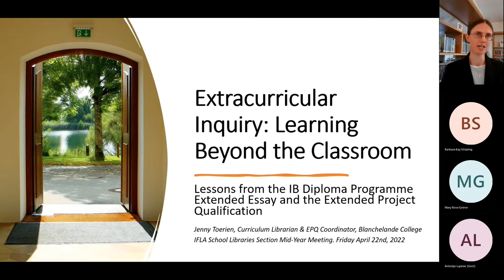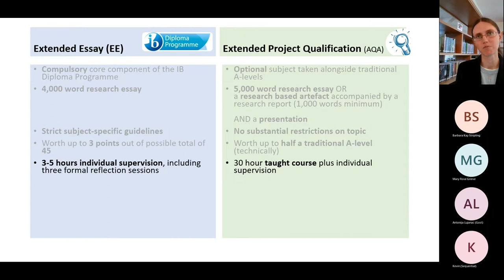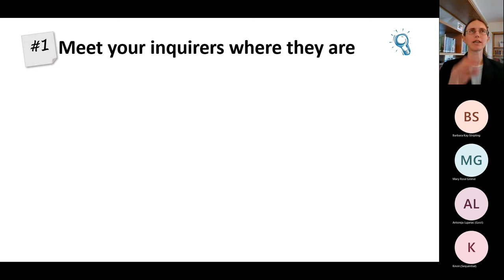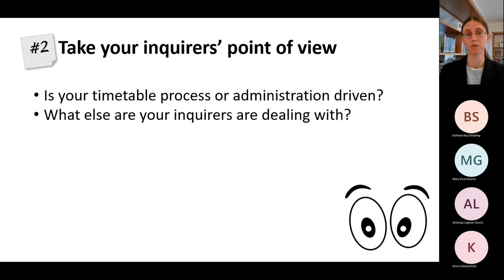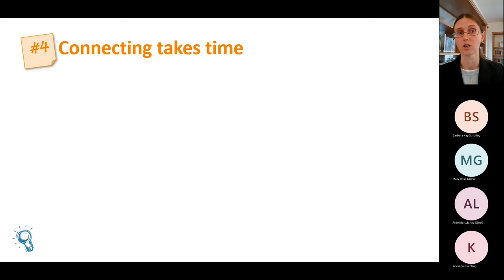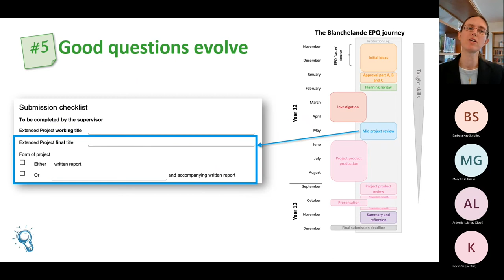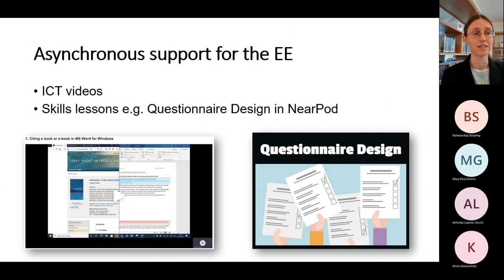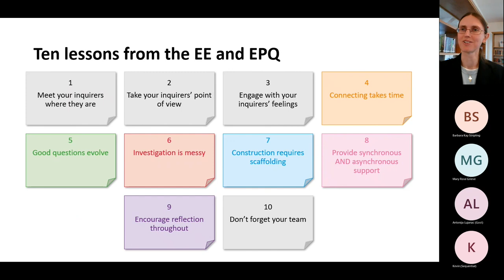6 Extracurricular Inquiry: Learning Beyond the Classroom – Jenny Toerien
On 21-22 April 2022, Blanchelande College hosted the midyear meeting of the School Libraries Section of IFLA ahead of the 2022 World Library and Information Congress in Dublin, Ireland, from 26-29 July. This is one of seven presentations given as part of the Professional Development Programme at that event. The full set of presentations can be accessed

Although YouTube comments are closed for these videos, you are warmly invited to join the conversation about this event on the Fosil Group forum

Jenny Toerien is the Curriculum Librarian and EPQ Co-ordinator at Blanchelande College.